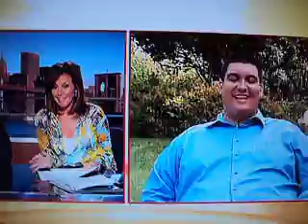Christian Lopez interview on Derek Jeter HR ball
Christian Lopez happy with his decision to give the ball to Jeter.